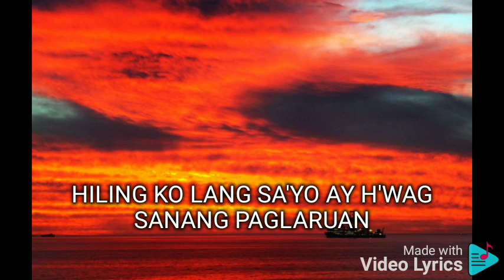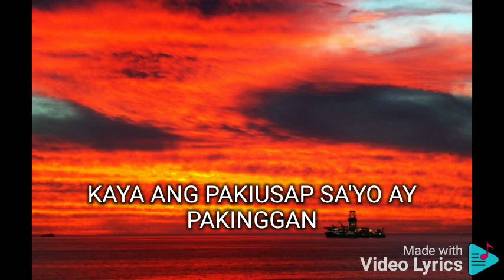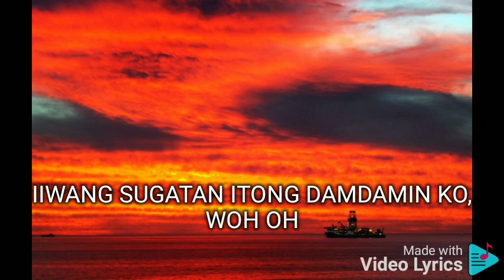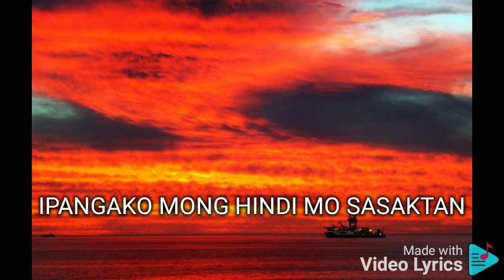SANA'Y INGATAN MO SHERYN REGIS